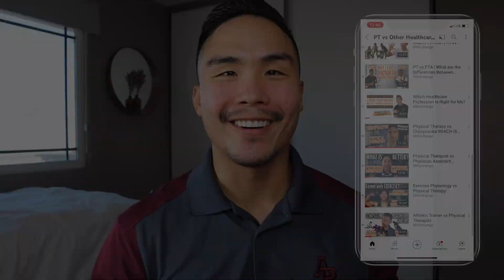Optometry VS Physical Therapy Medical Field Careers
Let's compare OPTOMETRY vs PHYSICAL THERAPY, and see which one would be a great fit for your future career

TIMELINE
1:11 Job duties
4:22 Length of school
5:29 Cost of school
6:20 Work environment
7:40 Salary & job outlook

ONLINE COURSE
Interested in 1 on 1 COACHING from me to:
-Get accepted into PT school
-Revise the PT school personal statement
-Revise PT school supplemental questions
-Crush your PT school interview
NEED PERSONALIZED CARE?
Schedule an online evaluation to learn more about:
-The cause of your discomfort
-What activities and positions cause more irritation
-Self-treatments at home